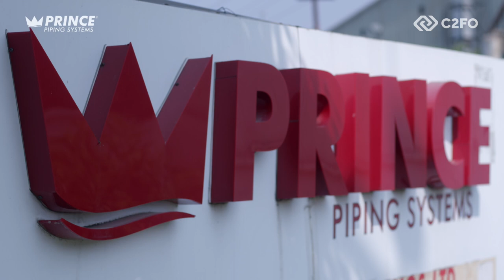Introduction to Prince Pipes and Fittings Ltd. - C2FO Early Pay Program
Leadership team at Prince Pipes and Fittings Ltd. provides an introduction to the Prince Pipes Early Payment Program and partnership with C2FO. This partnership will help the suppliers generate more working capital through early payment.